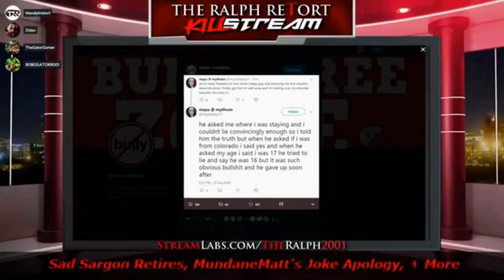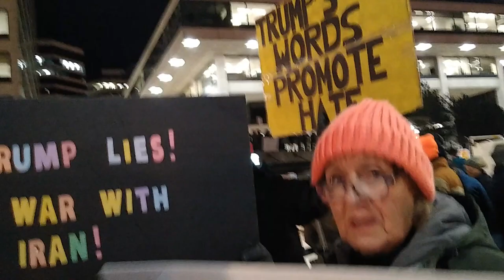Soyboy Marshall Handler Tells Antifa Cat Ladys Not To Talk To Me @ Milwaukee Trump Protest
I just really wanted to emphasize that these astroturfed lefty events hire soyboy marshall handlers to prevent their brainwash victims from talking to media.  How deranged is that?  Witness the soy on display.